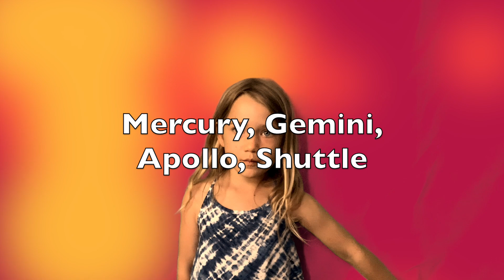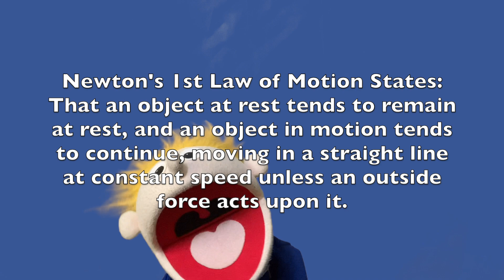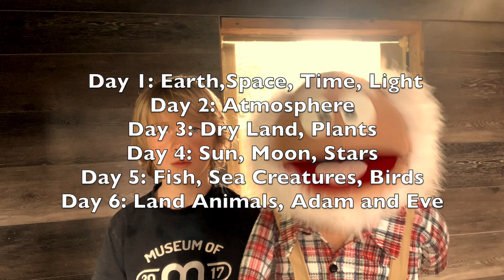Cycle 2 Review Questions: Science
Here are 10 review questions for Science- see if you know them!